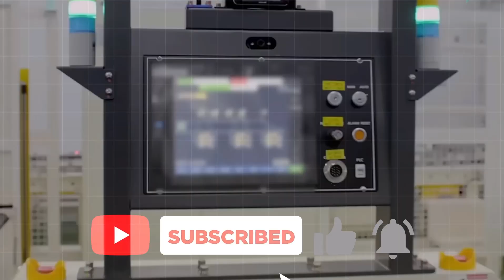Avoid This Mistake: Tesla's Battery Stockpile Strategy Revealed...